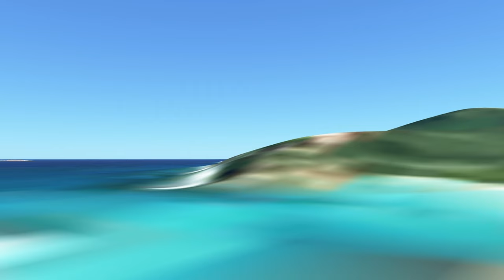Expectations VS Reality in Infinite Flight (funny😂)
Hi, everyone.😃

Today I’m showing you the Expectations and the realities in infinite flight ✈️

I hope you enjoyed today’s video and are looking forward to new videos!

(This video took a long time to make) (:

* Monkey’s Spinning Monkeys
* Scheming Weasel